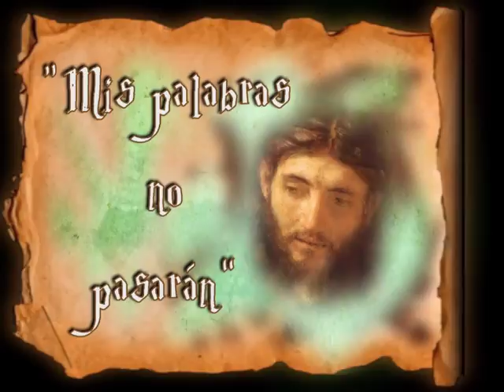Homilía de hoy | Lunes, I semana del Tiempo Ordinario | 13.01.2020 | P. Santiago Martín FM